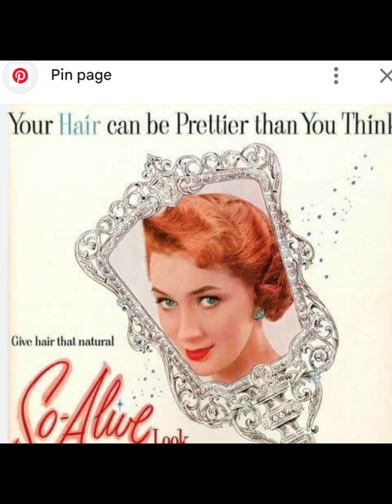Eduardo Trevino Digital Creator AI / Presents Emme Treatments / Rejuvenate Hair Pure Organic